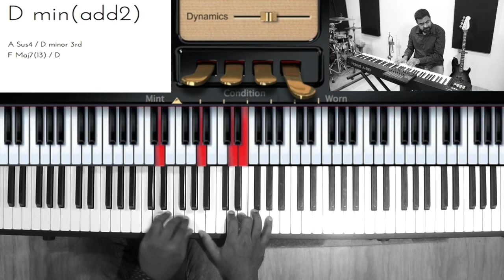Riff #1167 - Nathaniel School of Music